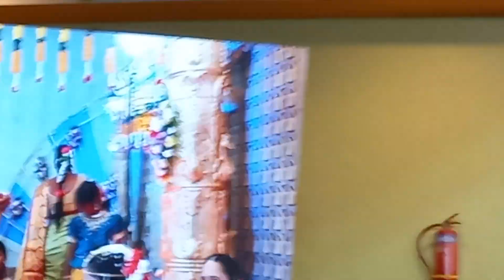||అందమైన బంజారా అమ్మాయి అబ్బాయి వివాహము||Beautiful Banjara Marriage Function||D/o Sona Bai Balsing🌺💃